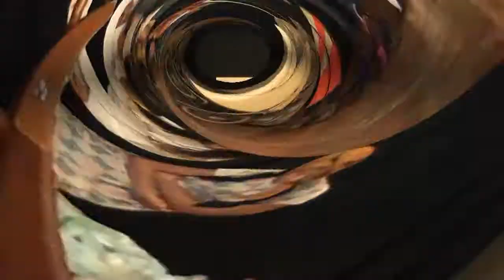Deň matiek 2018 - zostrih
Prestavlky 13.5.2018